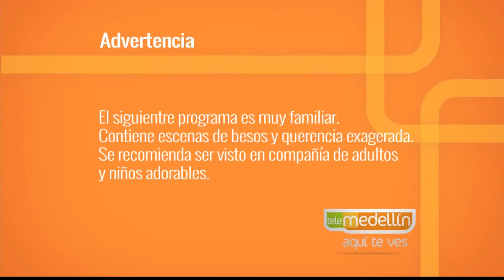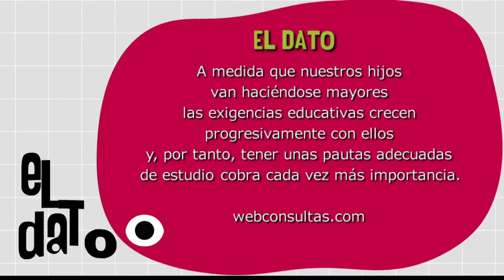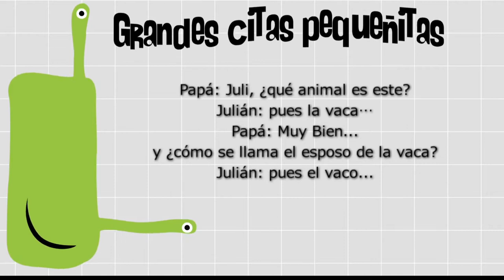Hábitos de estudio [Paso a Paso Tv] Telemedellín